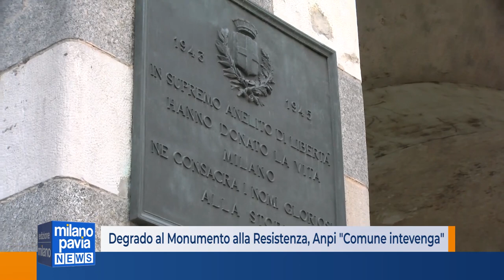Degrado nel monumento alla Resistenza, l'Anpi chiede l’intervento del Comune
È stata inaugurata appena pochi giorni fa e subito la Loggia dei Mercanti entra nell’occhio del ciclone. Il monumento alla Resistenza progettato dall’architetto e partigiana Cini Boeri, composto da sedute in pietra e lastre di vetro stratificato con le frasi di Primo Levi e Vittorio Foa, si è infatti trasformato in una sorta di area pic-nic. A farne le spese è ovviamente il decoro dell’area sotto le arcate della Loggia, cosa ce ha sollevato le proteste della sezione milanese dell’Anpi, l’Associazione Nazionale Partigiani Italiani.
Richieste specifiche a cui ha risposto direttamente il primo cittadino Beppe Sala.